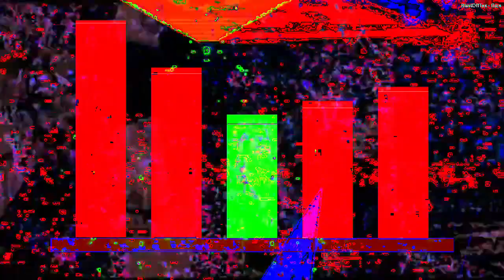[EPILEPSY WARNING] Movie 23 02 18 06h31m45s